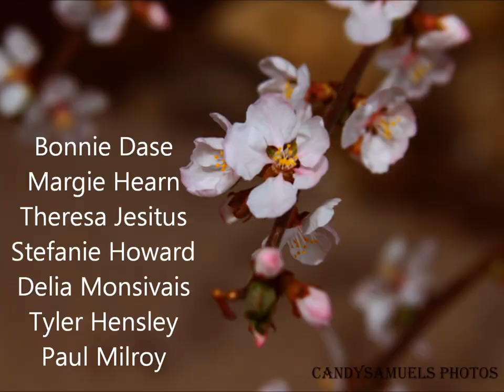Front Range Community College Performance Club